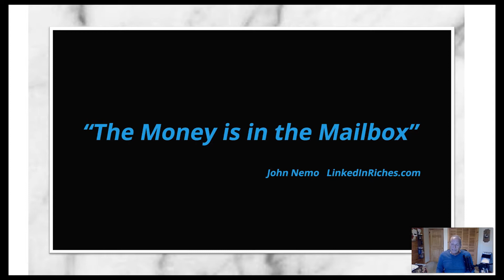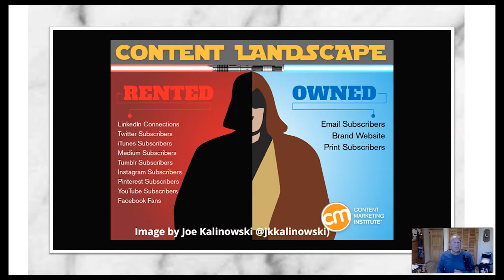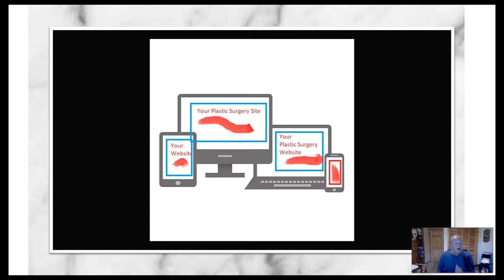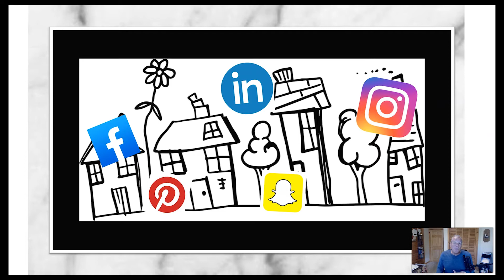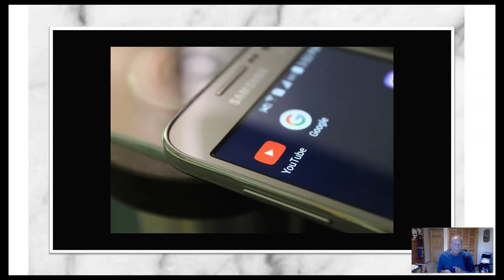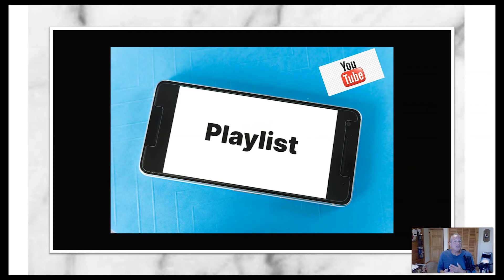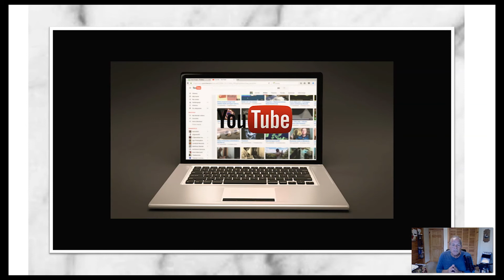Social Media & Plastic Surgery [Is Building Your Content Home on Rented Land Good for Your Practice?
Every day, as I look at plastic surgery practice websites, I see that their best content is published on social media, and NOT on the practice's website.
I know why, and I get it. It's easy. But it's Rented Land.
Even though you think you're reaching your audience, using social media to post your organic (non-paid) content, the truth is, you're only reaching a small fraction of that audience on Rented Land.
Moreover, that content essentially disappears after a few short hours and, more importantly, you don't own the platform, you don't own the content and you don't own the audience. It's Rented Land.
In this video, I tell you why it's a bad idea to exclusively build your audience and content home on Rented Land and what you can do to fix it.